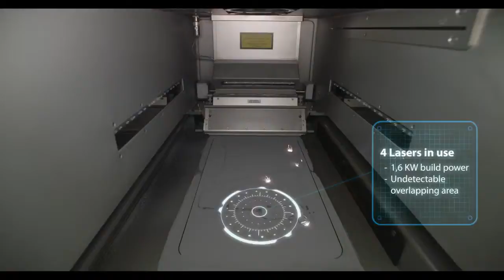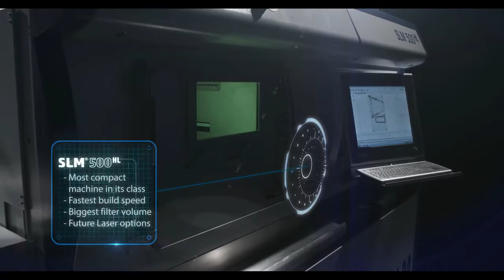3D Metal Yazıcı - SLM 500HL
SLM teknolojisi ile ister bir saat dişlisi, ister bir motor kapağı, ne isterseniz titanyum, aluminyum, kobalt-krom, inkonel, paslanmaz çelik ve kalıp çelikleri ve çeşitli alaşımlarla hızlı şekilde üretebilirsiniz.
SLM teknolojisi lazer ışınıyla haznesinde bulunan metal tozlarını eriterek, doğrudan 3 boyutlu CAD dosyasından homojen olarak metal parçalar üreten lazer eritme işlemidir.

SLM teknolojisi ile üretilmiş parçaların özellikleri:
+ İşlenebilirlik
+ Bio-uyumluluk
+ Yüksek mukavemet
+ Düşük termal genleşme
+ Yüksek korozyon dayanımı
+ Akıllı ve hafif tasarım